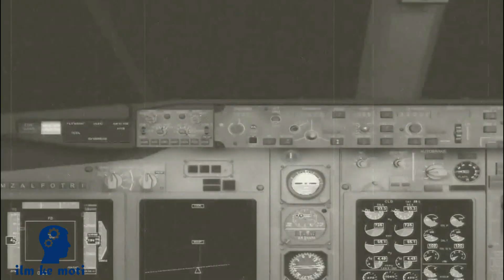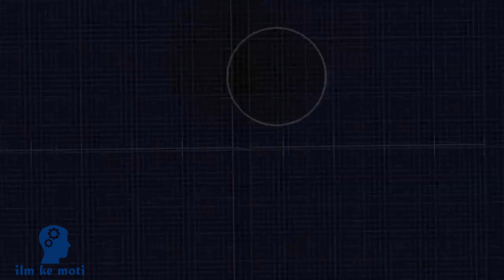Top 07 Most MYSTERIOUS Places on Earth In Urdu/Hindi .Biggest Unsolved Mysteries . Death Places .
Top 07 Mysterious Places You Won't Believe Actually Exist 7 mysterious places where you can't visit
Dunia ke 07 khatarnaak ilaqay jahan moat raaj krti hai .
Today i will tell you some mystery which never solve. if you want to know about mystrey then do watch this video till end .

07 :  Poveglia Island
06 :  overtoun bridge
05 :  Area 51
04 :  Nazca Lines
03 :  Egyptian pyramids
02 :  Bermuda Triangle
01 :  Dragon's Triangle (Devil's Sea)

Top 5 Most DANGEROUS AIRPORTS In The World In Urdu/Hindi . STRANGEST AIRPORTS in the World!

7 Most Dangerous Roads In The World In Urdu/Hindi .7 Death Roads You Would Never Want to Drive On

Top 10 Richest People in the World 2017 In Urdu/Hindi . Dunia Ke 10 Ameer Tareen Insan .